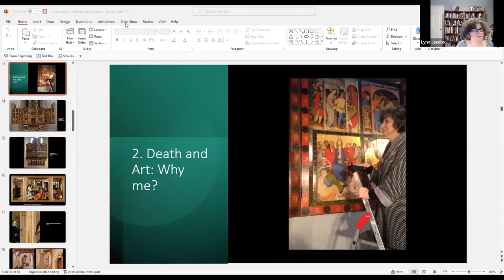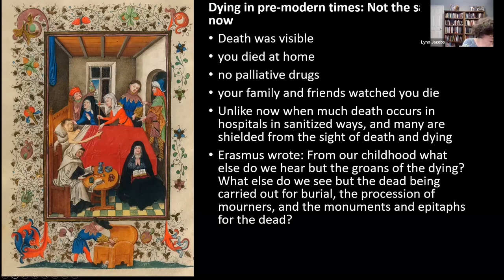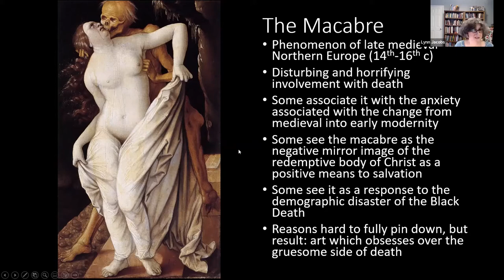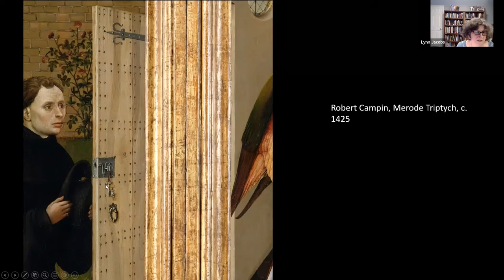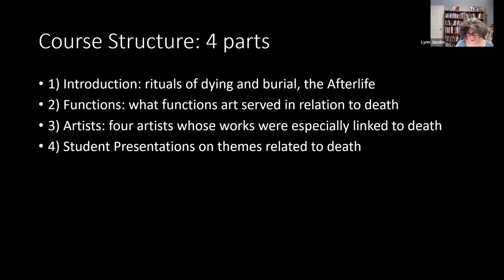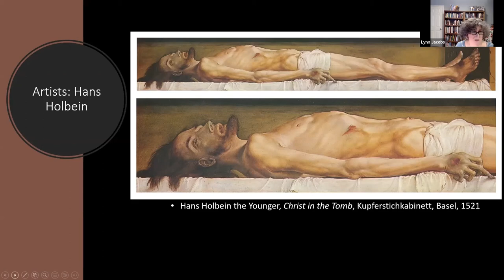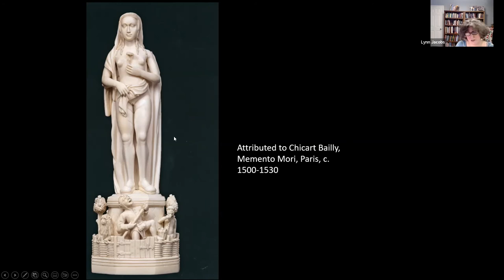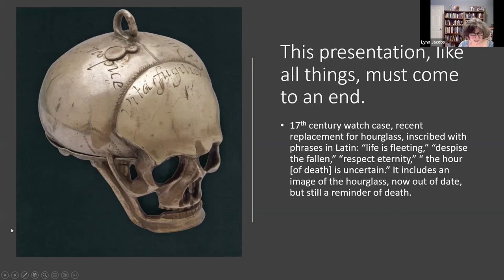Preview Lecture: Death and Art with Lynn Jacobs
Public Preview Lecture for the Spring 2023 Honors College Signature Seminar Death and Art with Distinguished Professor Lynn Jacobs.